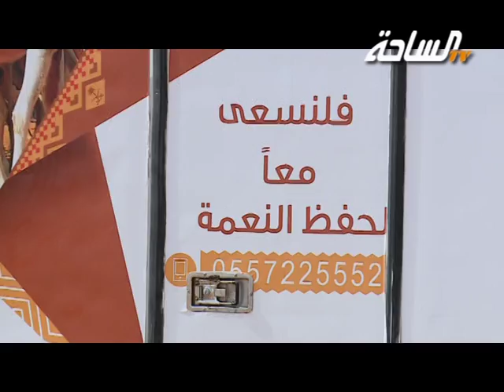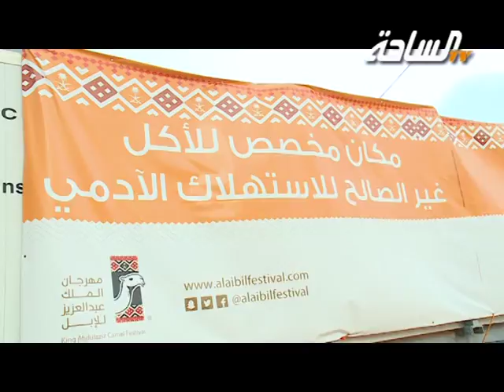جمعية خيرات لحفظ النعم بمهرجان الملك عبدالعزيز للإبل